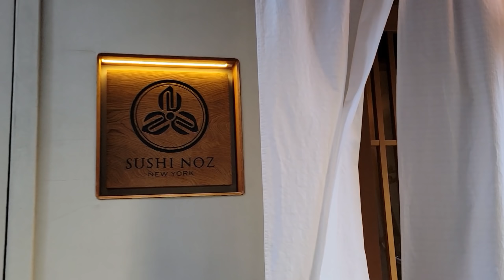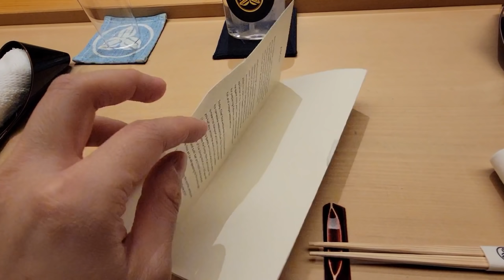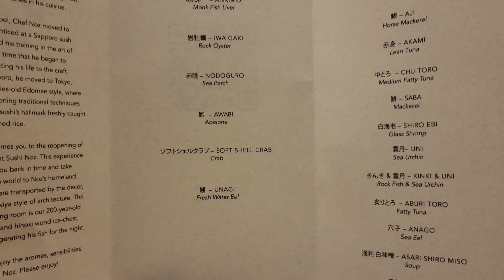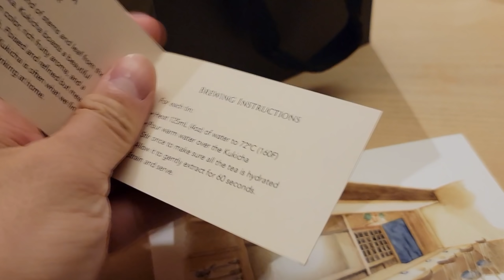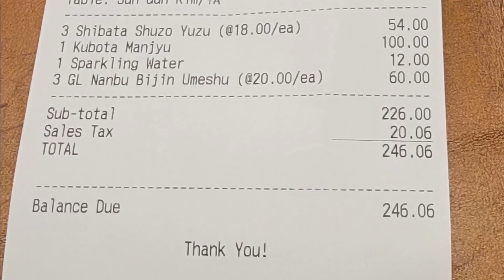$400 Michelin Star Sushi Omakase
Sushi Noz brought sushi to a whole new level. I never thought Uni could taste CLEAN. Nothing was fishy, everything was soooo good. The dinner lasted about 2.5 hours. Edomae style tasting menu consisting of 5-6 small plates and a selection of seasonal nigiri served by Chef Noz. Guests are seated at our 200 year old Hinoki wood counter in a room surrounded by a dozen types of cedar woods.

▷ Intro | (0:00)
Interior | (0:26)
Chef Noz prepping | (2:04)
Ankimo, Monk Fish Liver | (5:50)
Iwa gaki, Oyster | (7:24)
Nodoguro, Sea perch | (9:08)
Awabi, Abalone | (11:32)
Soft shell crab | (13:52)
Unagi, Fresh water eel | (16:04)
Sushi | (18:10)
Kasugo Dai, Baby sea bream | (19:01)
Aori ika, Squid | (19:24)
Hotate, Scallop | (19:55)
Aji, Horse mackeral | (20:23)
Akami, Lean tuna | (20:45)
Chu toro, Medium fatty tuna | (21:20)
Saba, Mackerel | (22:47)
Shiro ebi, Glass shrimp | (23:11)
Uni, Sea urchin | (23:30)
Kinki & uni, Rock fish & sea urchin | (24:37)
Aburi toro, Fatty tuna | (26:01)
Anago, Sea eel | (27:05)
Asari Shiro miso soup | (28:28)
Tamago, Omelette | (28:37)
Houjicha ice cream | (29:37)
Gift | (30:39)
What is this? | (31:22)
📍 LOCATION 📍
➨  Sushi Noz
     ➥ 181 E 78th St. between Lexington and 3rd Avenue
⚪⚪EXCLUSIVE content on our Instagram!⚪⚪
Intro/ Outro Art + Animation: Tiffany
🎥 Panasonic Lumix G7 + Bun's Phone